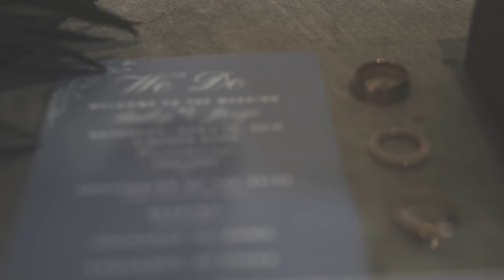Jorge & Bailey Wedding Film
// Bride and Groom:  Jorge and Bailey Cea
// Videographer: Roar Films
// Photographer: Kailey Shelburn
// Venue: Kindred Barn - South
// Music: A new tomorrow - Third Age // The world with you -Sounds like Sander